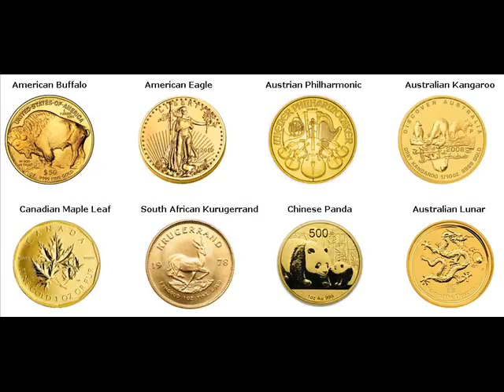Gold Coins For Sale Le Sueur Minnesota